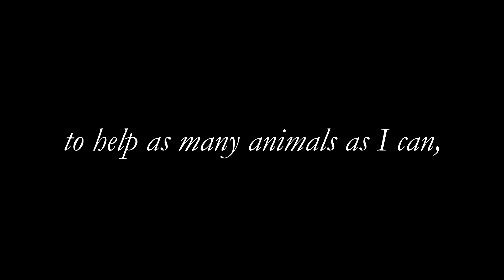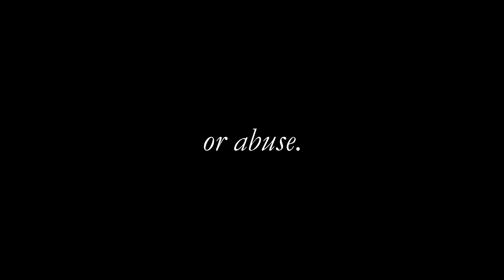Welcome to my channel!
I'm so grateful you found my channel. If you're an animal lover like myself, you'll love the video's you'll find here. I'm an author from Asheville, NC and I've decided to use my channel to bring you information about animal rescues and books! My two loves.

So, sit back, relax, and let's save some lives together!